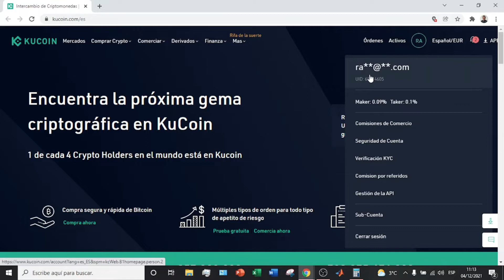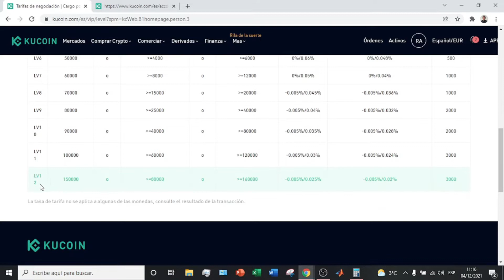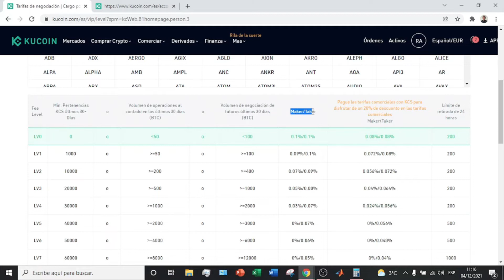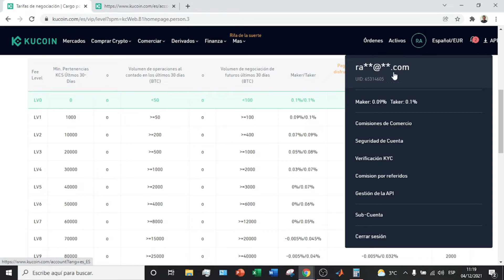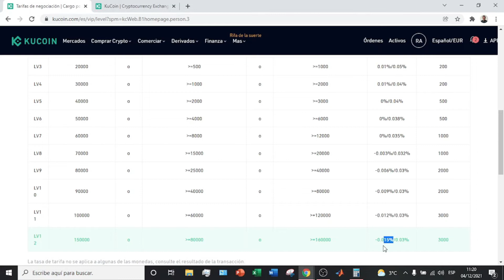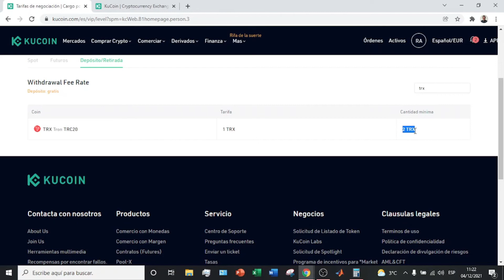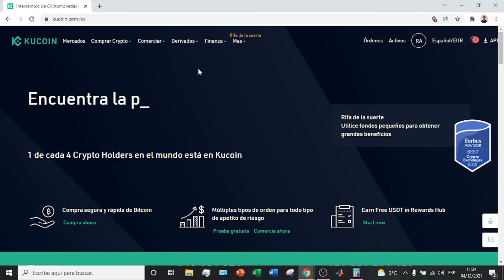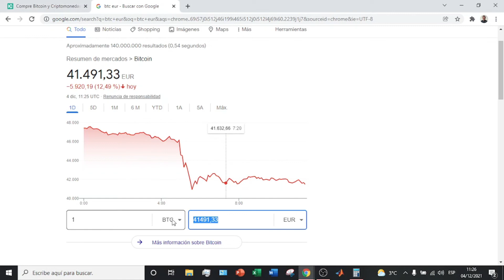COMO REDUCIR las Comisiones en Kucoin AL MAXIMO 2025 🟢 PASO A PASO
Os enseño todas las comisiones que encontraremos dentro de la plataforma de Kucoin.

Kucoin es una interesante y prometedora plataforma de intercambio de criptomonedas que ha experimentado un rápido crecimiento. Dado este crecimiento, una de las pocas cosas que podrían mejorar la experiencia del usuario sería una mayor reducción de las comisiones que los usuarios pagan por las transacciones. A medida que más fondos, usuarios y tipos de activos digitales acuden a Kucoin, la reducción de costes puede incentivar nuevos usos e interés en el comercio en la plataforma. La reducción de las comisiones puede ayudar a convertir a KuCoin en la primera opción a la hora de elegir una plataforma de intercambio. Esto también se traducirá en un aumento de los beneficios y una disminución de los costes operativos, así como en un aumento de la satisfacción del cliente. En última instancia, ¡reducir las comisiones de KuCoin contribuirá a que operar con KuCoin sea una experiencia fluida y rentable para todos los implicados!

En este tutorial os enseño todas las comisiones que encontraremos dentro de la plataforma de Kucoin. Es importante conocer todas las comisiones que nos van a aplicar para no llevarnos sorpresas. En el video tambien enseñamos diferentes formas para reducir las comisiones asociadas al trading en spot, futuros y depositos y retiros de capital en Kucoin.

00:00 Introducción al tutorial de las comisiones de Kucoin
01:17 Conceptos importantes de las comisiones de Kucoin
03:07 Comisiones en Spot de Kucoin
06:43 Comisiones en Futuros de Kucoin
07:13 Comisiones de retiro de Kucoin
08:52 Comisiones de deposito en Kucoin

⭐ PALABRAS CLAVE ⭐
kucoin
criptomonedas
bitcoin
tutorial
comisiones

Descubre estrategias efectivas para reducir al máximo las comisiones en KuCoin y optimizar tus operaciones.
Aprende cómo minimizar las comisiones en KuCoin y maximizar tus ganancias en el mercado de criptomonedas.
Tutorial completo sobre cómo reducir las comisiones en KuCoin y mantener tus costos de operación bajos.
Descubre consejos y trucos para reducir al máximo las comisiones en KuCoin y ahorrar dinero en tus transacciones.
Aprende estrategias avanzadas para minimizar las comisiones en KuCoin y maximizar tu rentabilidad como trader.
Tutorial detallado sobre cómo aprovechar al máximo las funciones de KuCoin y reducir las comisiones al mínimo.
Descubre herramientas y técnicas para reducir las comisiones en KuCoin y optimizar tus resultados comerciales.
Aprende a utilizar las características específicas de KuCoin para reducir las comisiones y mejorar tu experiencia como trader.
Tutorial paso a paso sobre cómo ajustar la configuración de tu cuenta en KuCoin para minimizar las comisiones.
Descubre cómo utilizar los programas de recompensas y descuentos en KuCoin para reducir significativamente las comisiones.
Aprende a identificar y evitar situaciones que puedan aumentar las comisiones en KuCoin y afectar tus ganancias.
Descubre las mejores prácticas para reducir las comisiones en KuCoin y optimizar tus operaciones en el mercado de criptomonedas.
Aprende a utilizar herramientas de análisis y gráficos en KuCoin para tomar decisiones informadas y reducir las comisiones.
Tutorial detallado sobre cómo negociar con eficacia en KuCoin y minimizar las comisiones en cada transacción.
Descubre cómo planificar y ejecutar estrategias de trading efectivas en KuCoin para reducir al máximo las comisiones.
Aprende a utilizar herramientas de gestión de riesgos en KuCoin para proteger tus inversiones y minimizar las comisiones.
Tutorial paso a paso sobre cómo calcular y comparar las comisiones en KuCoin para encontrar las opciones más rentables.
Descubre cómo optimizar tus operaciones de arbitraje en KuCoin para reducir las comisiones y aumentar tus ganancias.